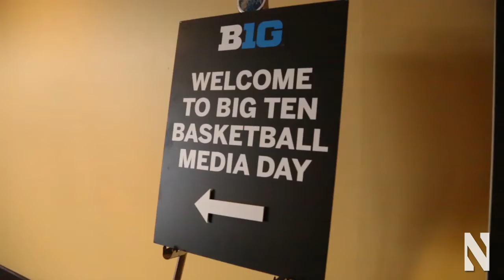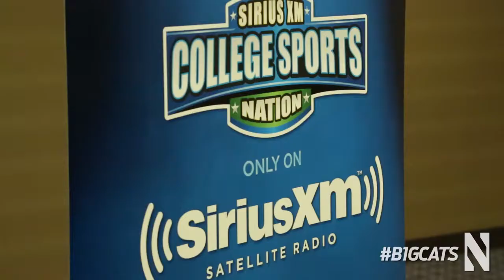2013 Media Day: Behind-the-Scenes with Chris Collins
Thrusday, October 31st -- Go behind-the-scenes with head men's basketball coach Chris Collins as he participates in the 2013 Big Ten Media Day in Chicago, IL.